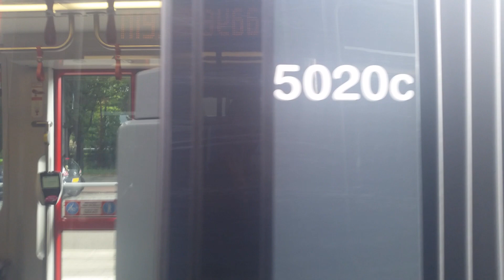HTM R-NET Tramlijn 2 Leidschendam Leidsenhage - Kraayenstein Siemens Avenio 5041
Tram 2 Rijd van Leidschendam Leidsenhage via de tramhaltes HMC Antoniushove Leidsenhage Essesteijn Elzendreef Voorburg t'Loo Prinses Beatrixlaan Mgr Van Steellaan Bruijngs Ingehoeslaan Station Laan van NOI Stuyvesantstraat Oostinje Ternoot Centraal Station Spui Grote Markt Brouwersgracht HMC Westeinde Monstersestraat De la Reyweg Fahrenheitstraat Valkenboslaan Kamperfoelistraat Laan van Eik en Duinen Nieuwedamlaan Thorbeckelaan Walnootstraat Buitentuinen Burgemeester Hovylaan Loosduinse Hoofdstraat Kapelaan Meereboerweg naar het Eindpunt kraayensteinlaan Kraayenstein